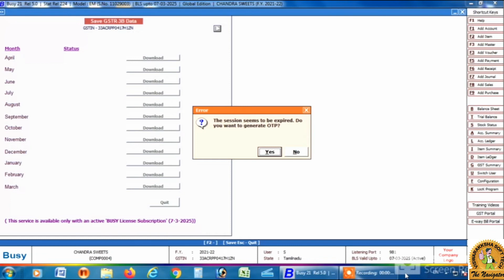DOWNLOAD GSTR 3B -TAMIL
SERIAL NUMBER WISE STOCK MAINTENANCE IN BUSY –TAMIL

V-LOG